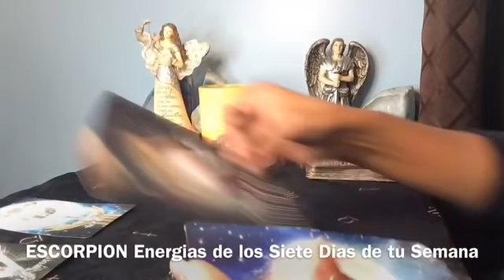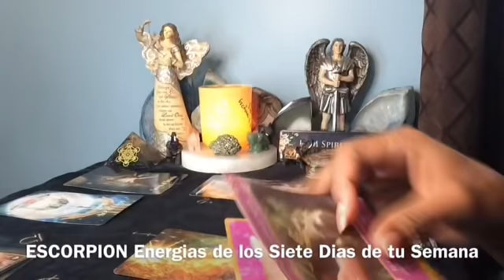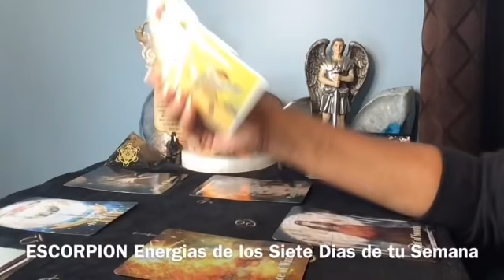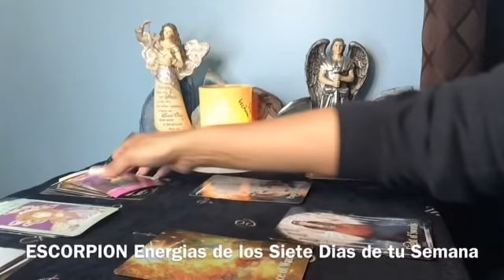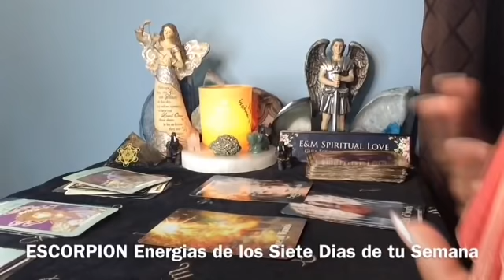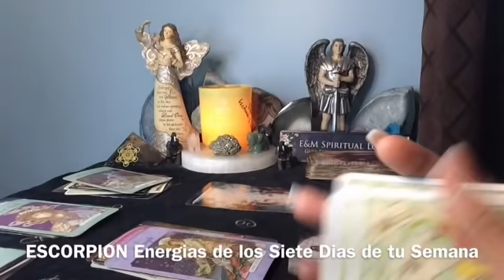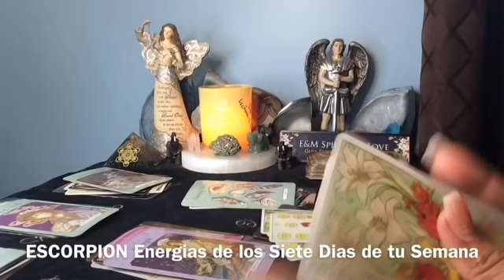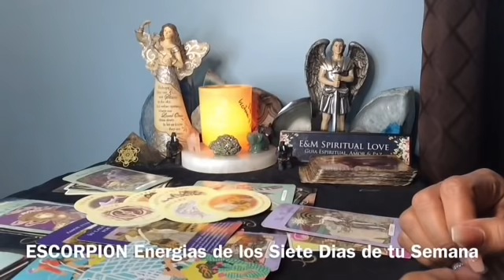ESCORPIÓN ♏️ MENSAJE DE SAN MIGUEL ARCÁNGEL Y LAS ENERGÍAS DE TU SEMANA JUL 19 -25